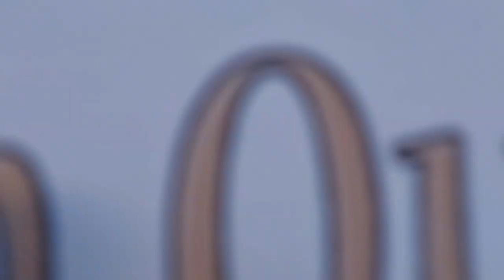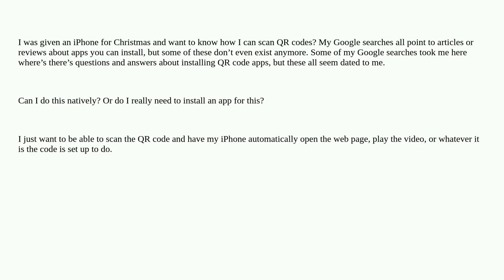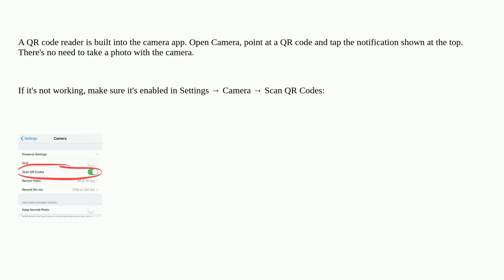Apple: Is there a native QR Code reader on iPhone?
Is there a native QR Code reader on iPhone?

A special thanks goes out to the community

  ios iphone